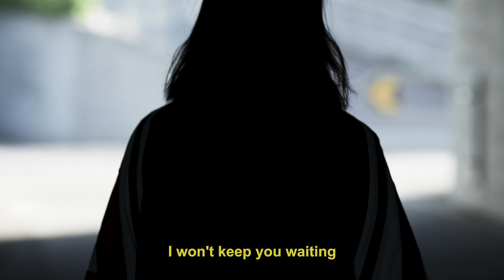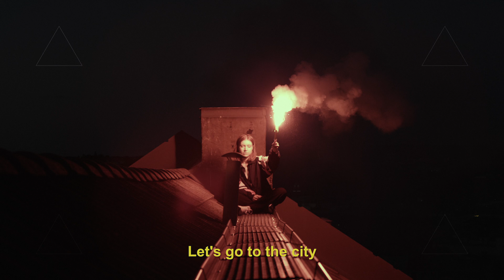Hanne Mjøen - The City (Lyric Video)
Lyric video for Hanne Mjøen - «The City» (2017). Produced by: Espen Kopreitan Jensvold. Available now:

Produced and directed by: Espen Kopreitan Jensvold